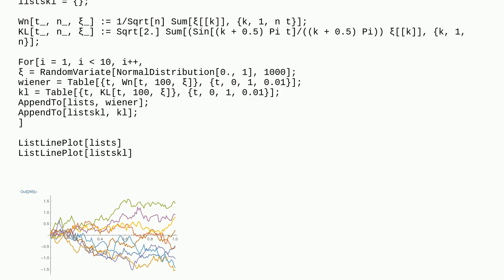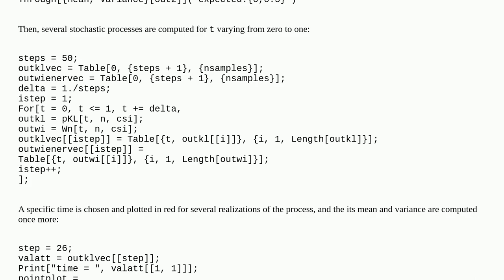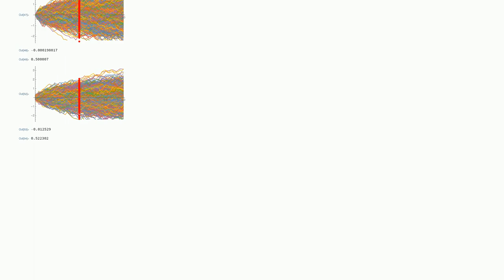Mathematica: Approximate a Wiener Process by a Karhunen-Loève expansion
Approximate a Wiener Process by a Karhunen-Loève expansion

A special thanks goes out to the community

  random-process random